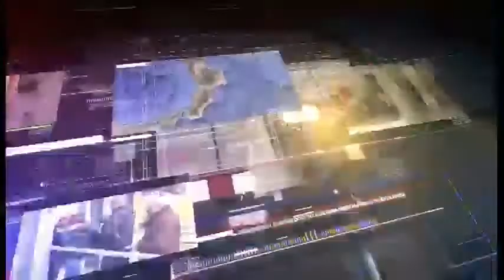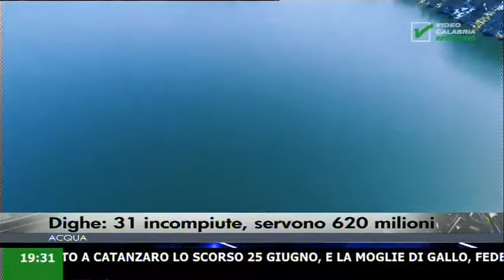infostudio ore 19:20 18 Ottobre 2017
In questa edizione:

Omicidio Berlingieri, fermati marito e moglie;
Dighe: 31 incompiute, servono 620 milioni;
I tempi del cuore;